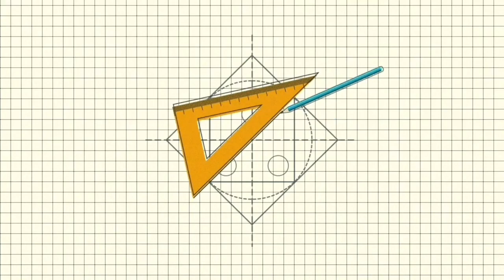DIY Macrame Wall Hanging Dream Catcher, wallHanging craft ideas, homedecor, HD DREAM HOUSE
Hello everyone,